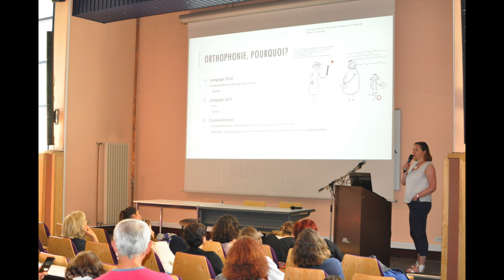05_Marie Terrier - Rôle de l'orthophoniste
Rôle de l'orthophoniste. Intervention de Marie Terrier lors de la journée dédiée aux familles touchées par le syndrome KBG, le 14 juin 2019 au CHU de Rouen.